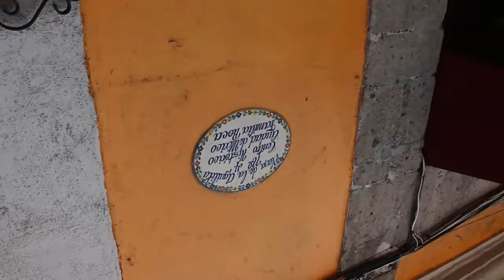ENCUENTRO DE RADIO BOCINAS Y MEDIOSLIBRES 25, 26 Y 27 de Mayo 2017